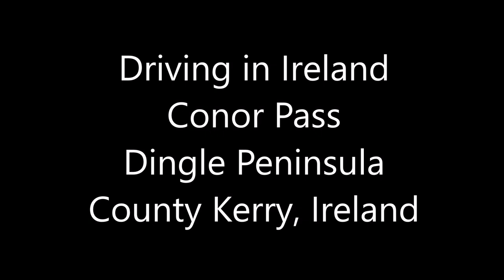Driving through Ireland - Conor Pass - Dingle Peninsula - County Kerry, Ireland